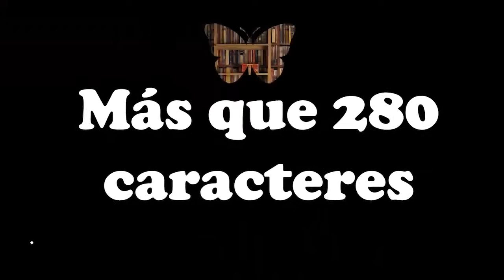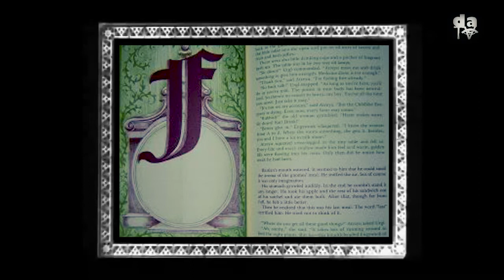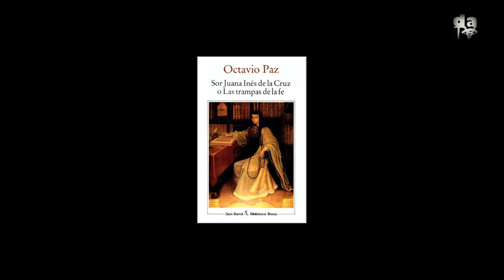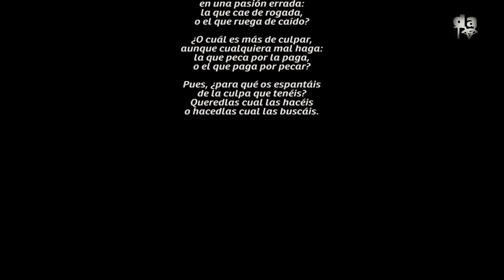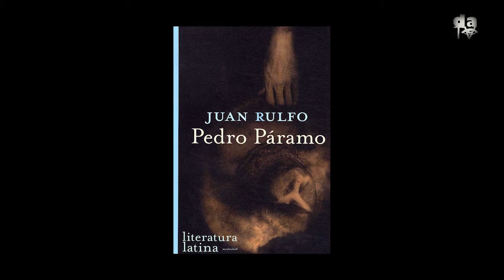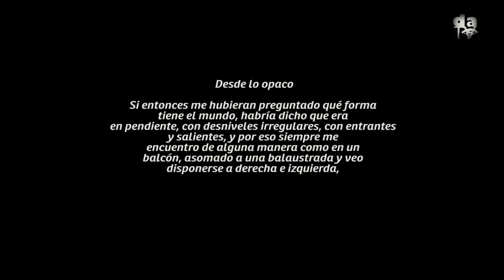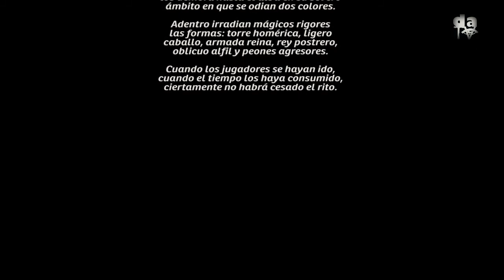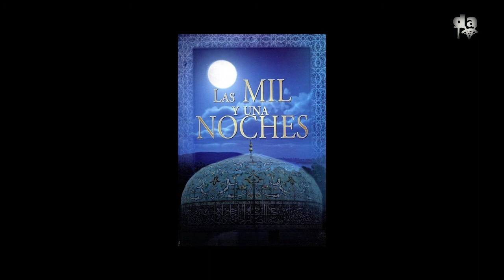Más que 280 caracteres - Jesús Ramírez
Philip K. Dick, Fiódor Mijáilovich Dostoyevski y Milan Kundera, son algunos de los autores de preferencia de Jesús Ramírez, escritor mexicanos que comparte en “Más de 280 caracteres” los diez libros que más le han marcado en su vida y en su hacer literario proyectando huellas incluso en la relación entre la literatura y la psicología que es otra parte de su realización profesional.